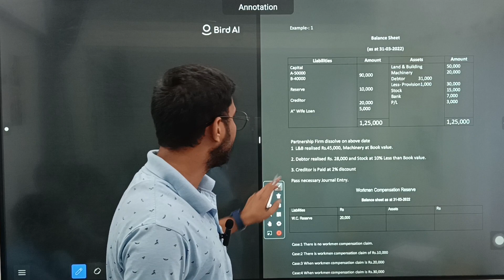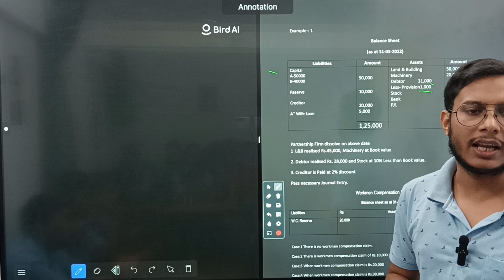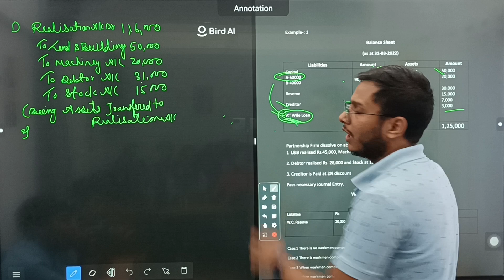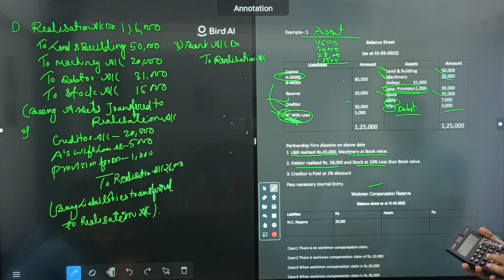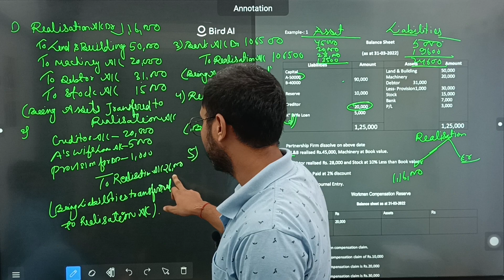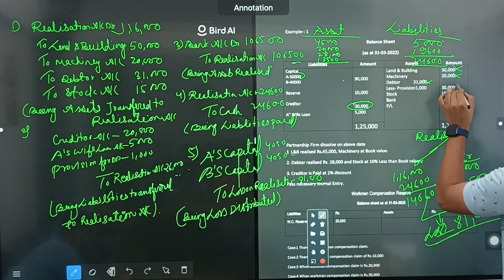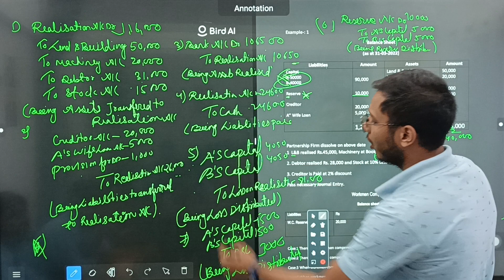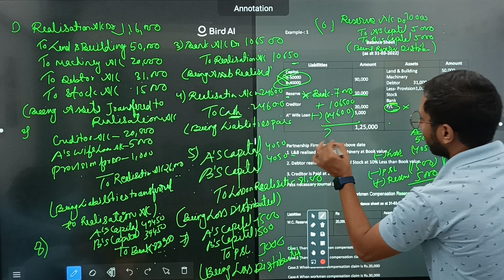Dissolution of partnership firm | Disssolution of partnership firm class 12 | Part 2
Dissolution of partnership firm | Desolution of partnership firm class 12 | Part 2

dissolution of partnership firm class 12 one shot dissolution of partnership firm class 12 journal entries

part 2 dissolution of partnership firm bcom 1st year
practical problems
dissolution of partnership firm class 12 questions
dissolution of partnership firm class 12
rajat arora
important questions
dissolution of partnership firm class 12 in kannada